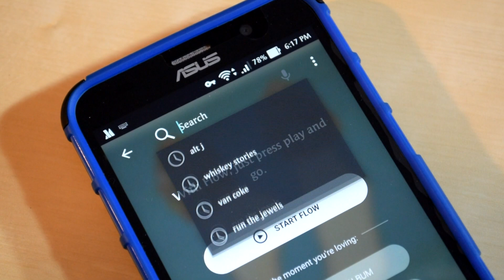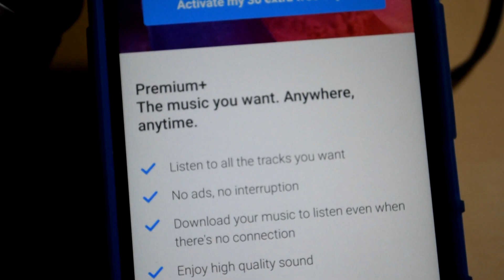Byte Sized Review: Deezer Plus Giveaway!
Okay so here is a quick review of the music service Deezer. We are giving away a 3 month subscription to Deezer premium. It easy and quick. As soon as we pass 35 subscribers within a week the giveaway will then close and a winner will be chosen within 2 days. We will reply to your comment and get your details.